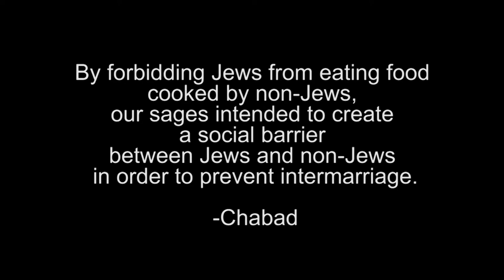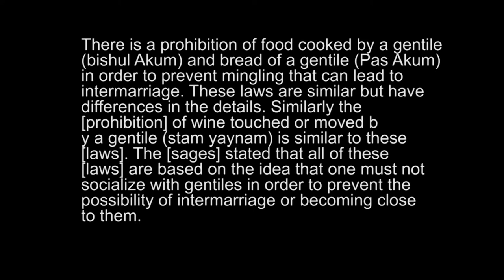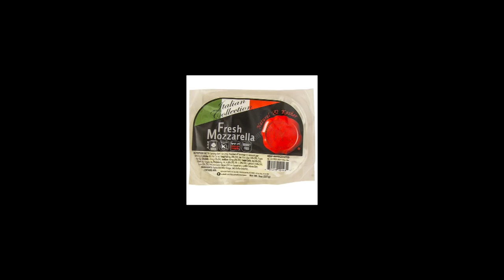Why Orthodox Judaism is a Cult: Eating With Non-Jews